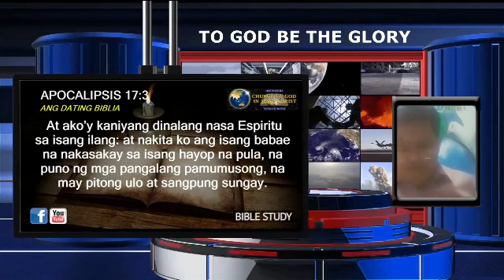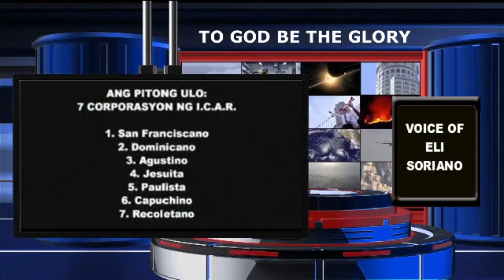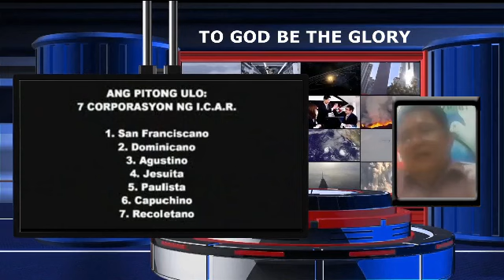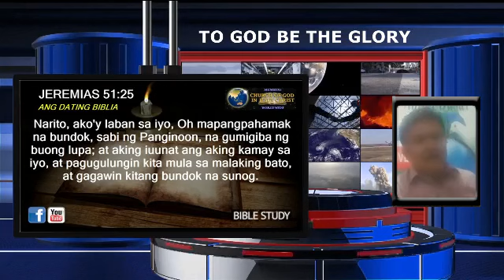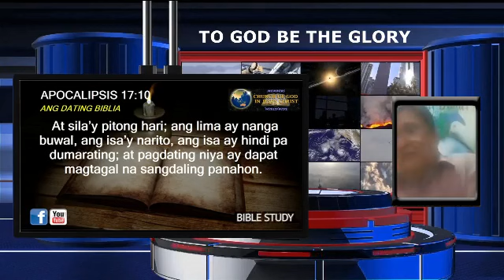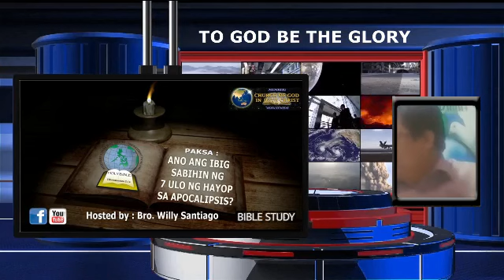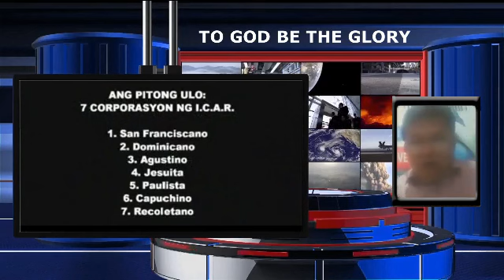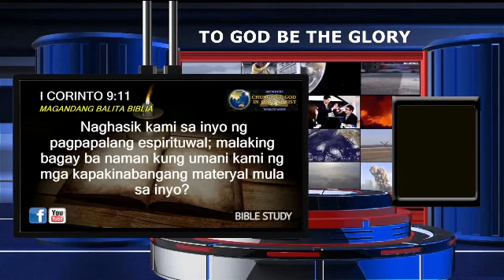Tanong at Sagot Basa : ANO ANG KAHULUGAN NG 7 ULO SA APOCALIPSIS 17:3?